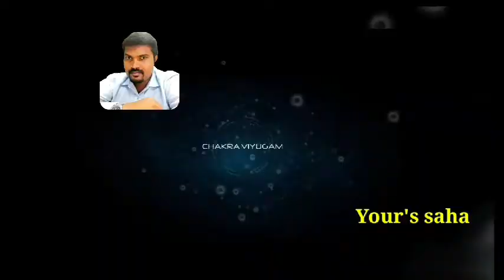TIME MANAGEMENT - PART 3| SHORT AND SWEET| நேர மேலாண்மை எளிமையான முறையில் |SAHA KARTHIKEYAN